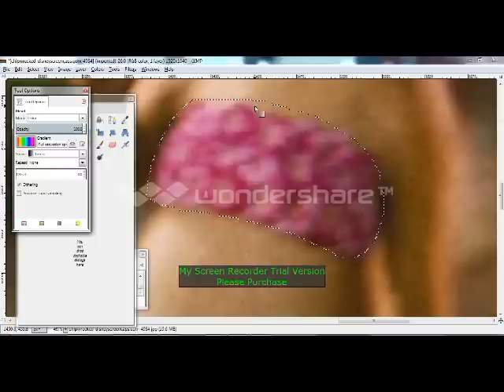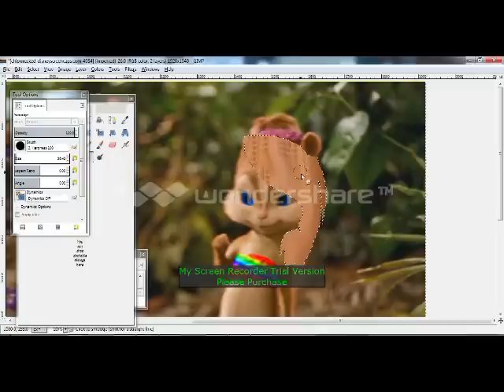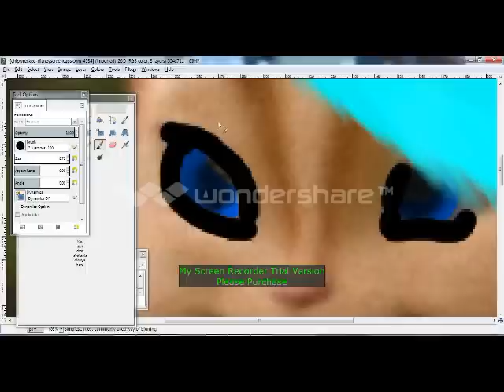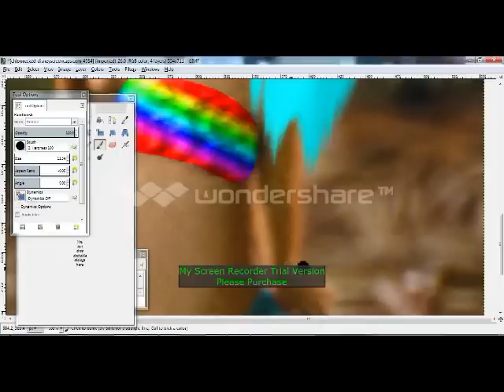Me Editing My New Occ Daniella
injoy :DD